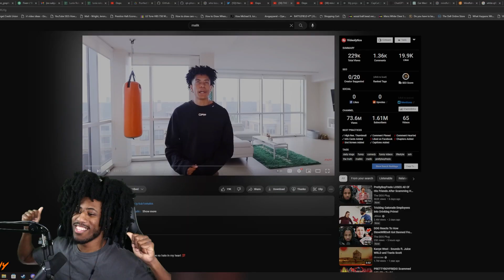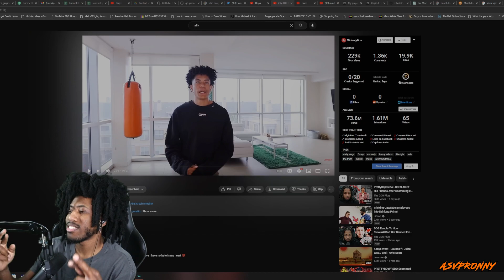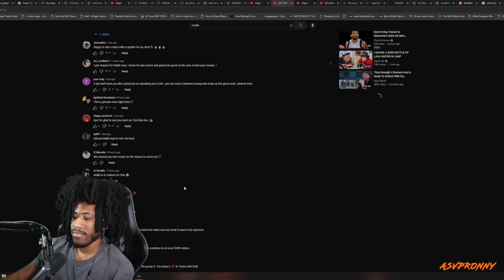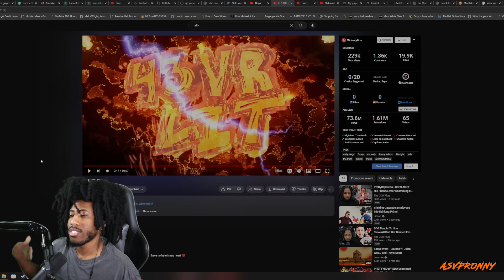Malik Exposes the Truth!! (Reaction) | PrettyBoyFredo Exposed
Lets see what Malik has to say about PrettyBoyFredo!

Socials:
Twitter.com/asvpronny

Video Topics: asvpronny,ronnyron,asvpronny recap,Malik Exposes the Truth!! (Reaction) | PrettyBoyFredo Exposed,prettyboyfredo exposed,prettyboyfredo live,prettyboyfredo live stream,prettyboyfredo exposed reactions,malik reaction,asvpronny reacts to prettyboyfredo exposed,prettyboyfredo diss,ddg reacts to malik exposes prettyboyfredo,ddg reacts to malik,ddg reacts